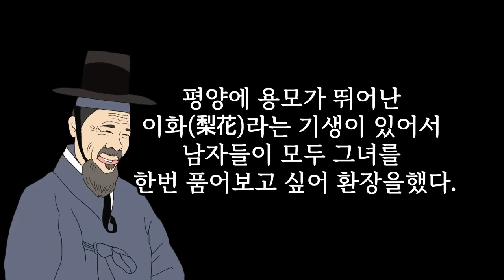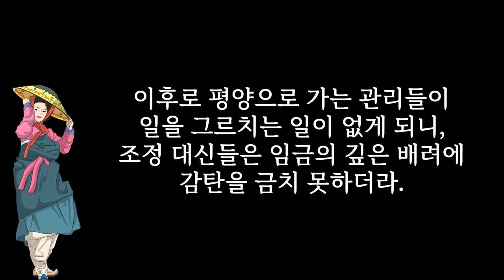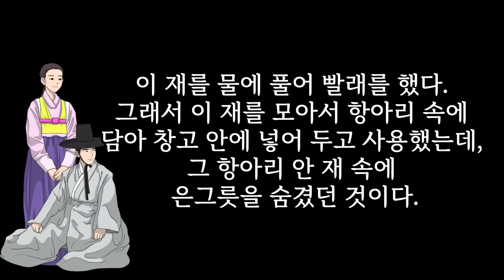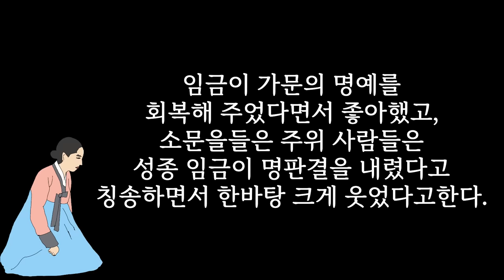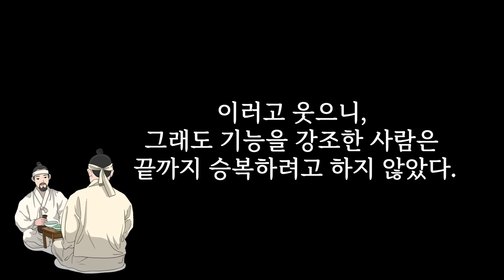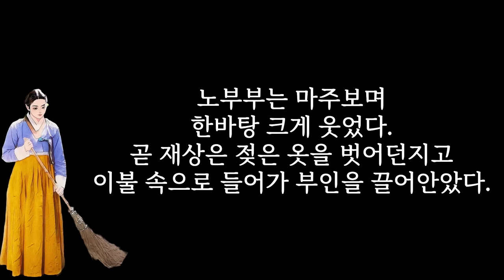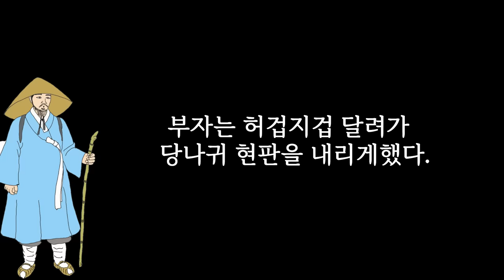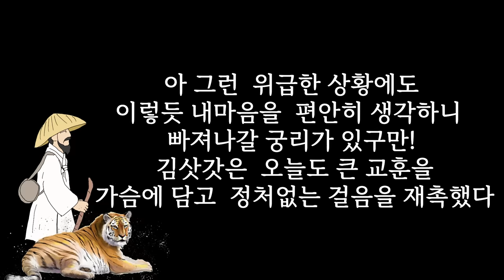조선시대 암행어사 는 강X 여성 범죄자였다 !!! 잠안오는 밤에 들으시면 더 좋습니다 [해학과 웃음이 가득한 이야기]